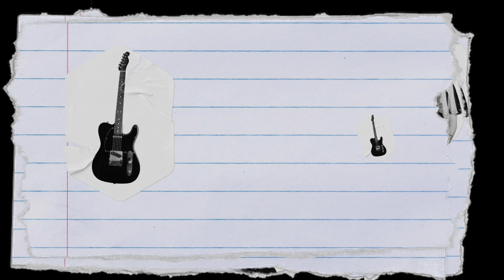DOS ARTISTAS DE LA IMPROVISACIÓN con Judit Martín y Daniel Serrano | ADEQ 1x17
¿Qué es lo que une a un ilustrador y a una actriz? La improvisación. Hacerse suyos los momentos. Darles una vuelta. Crear. Hoy en la mesa de Algo de Esto Quedará tenemos a dos personas muy creativas: Judit Martín y Daniel Serrano.

Dos generaciones en una mesa, comentando anécdotas, compartiendo profesiones y estirando del imaginario cultural colectivo. Un espacio para disfrutar tanto los que estamos en la mesa como tú. Y estamos seguros que después cada espisodio, algo de esto quedará.

Cada 15 días nos vemos por aquí con un nuevo episodio.